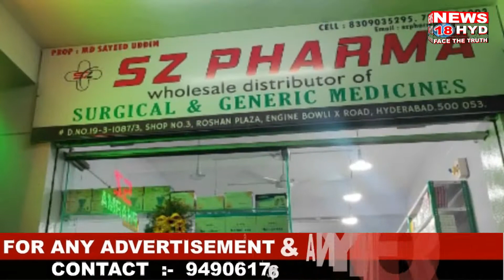Imran Pasha Baghdadi Ne Hussaini Alam P S Mai Maloon Waseem Razvi Ke Khilaf Shikayat Darj Karwai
NEWS18HYD:Maloom Waseem Razvi Ke Khilaf Khanqah-E-Kunjanasheen Baghdadi Ke Janib Se Janab Shahzada junaid bagjdadi peer imran pasha Kunjanasheen Ne Hussaini Alam PS Me Complaint Darj Karwai |Hyderabad| Telangana
Hyderabad Ke Ilaqe Fateh Darwazey Ke Sakeen Janab masood anwar Kunjanasheen Urf Imran Pasha Baghdadi Ne Aaj Hussaini Alam PS Pahunch Kar Gustaq -E-Rasool Maloon Waseem Razvi Ke Khilaf Tahreeri Shikayat Darj Karwai Is Mauqe Par SHO G. Naresh Ne Shikayat Khubul Karte Hue Tayaqun Diya Ke Uske Khilaaf Karwai Ki Jayegi